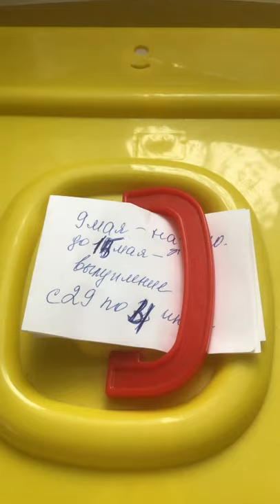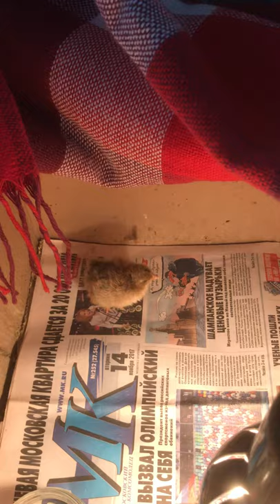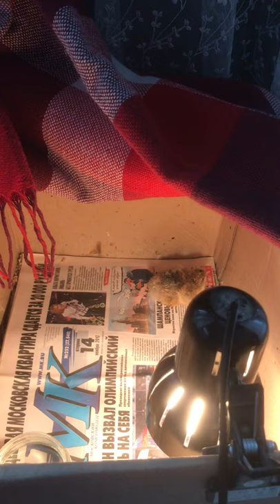‼️ИНКУБАТОР 10 ошибок выведения цыплят